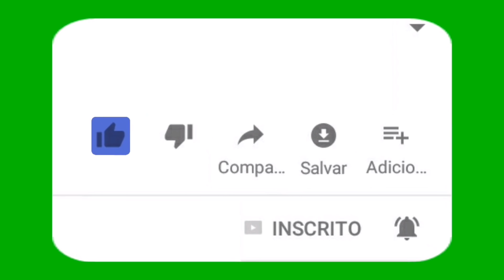Achou que já estava ganho aí Baianinho de Mauá mostrou porque é o melhor do Brasil 🇧🇷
Me segue no Instagram @juniorsnooker